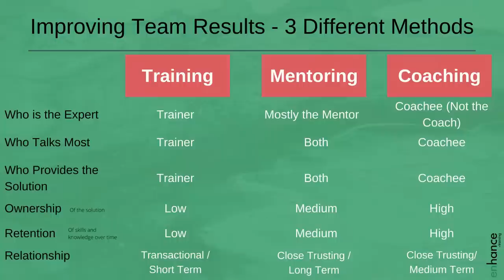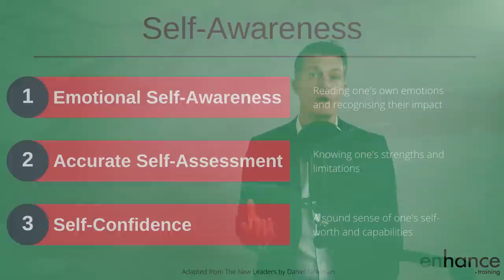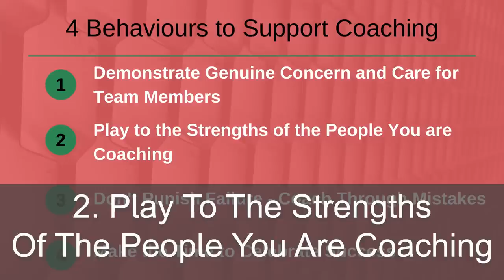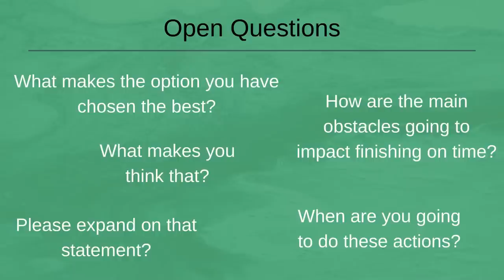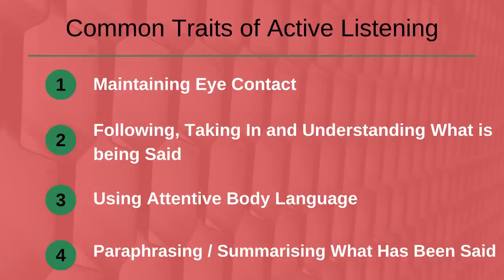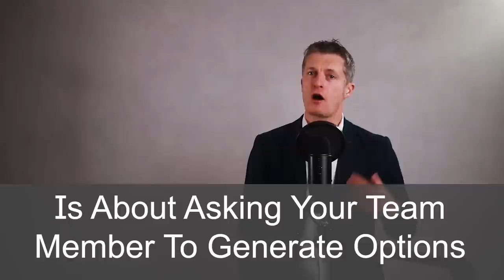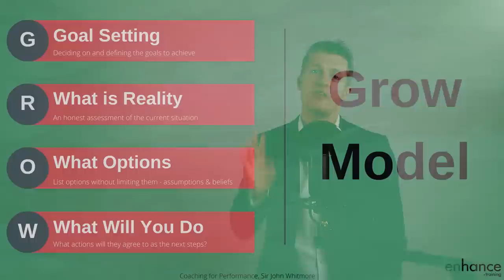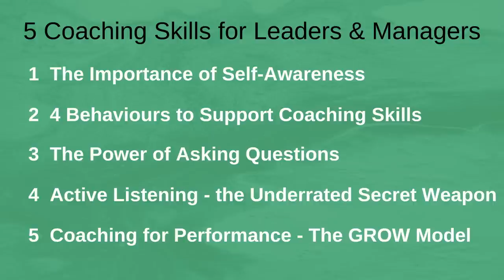5 Coaching Skills for Leaders and Managers - Drive Ownership & Results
Coaching skills for leaders and managers are super useful to drive the accountability and performance of team members.

I share 5 coaching skills for leaders and managers to help you get more from your team and make your team members happier in the process.

Coaching skills in the workplace are quite different from the more traditional training skills and mentoring skills. Coaching skills give you another very effective way to manage and develop team members.

One of the best outcomes of using coaching skills for managers is that you leverage your time even further. This helps you and the team deliver more and deliver smarter.

To develop coaching skills for leaders, developing your own self-awareness is vital. If you are not aware of your beliefs, your strengths, your limitations, your values, your emotions, and your reactions then how can you help others discover these very same things.

Next, I take you through 4 behaviours take support the effective use of coaching skills in the workplace.  These are behaviours that good managers will already demonstrating day in day out. Trust and a good relationship with your team members is needed for using manager coaching skills effectively.

At the heart of coaching skills for leaders and managers is asking the right questions. Questions get the other person thinking while keeping responsibility for solutions and decision making firmly with the coachee. Accountability is massively improved as the solution is their idea not yours.
Learn about the different types of questions and I share lots of examples.

Another vital coaching skill is active listening. I view listening as an underrated secret weapon for manager and leaders as you can learn so much by effective active listening. Learn what active listening is and what it is not and how to start building your active listening skills.

Finally, I take you through the GROW Model, which is a very useful framework to structure your coaching sessions with team members. The GROW model is focused on defining goals and then working towards achieving those goals – very useful in coaching for performance.

00:00 Intro
01:44 The Importance of Self-awareness
04:01 4 Behaviours to Support Coaching Skills
06:21 The Power of Asking Questions
08:41 Active Listening – the Underrated Secret Weapon
10:59 Coaching for Performance – the GROW Model
15:43 In Summary

If you have any questions, please leave them in the comments section below and I will get back to you.

Jess Coles
enhance.training